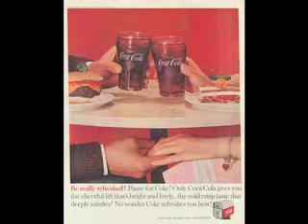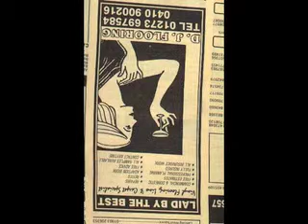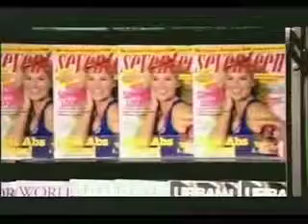PAR315 Bernays+Freud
^^transformers